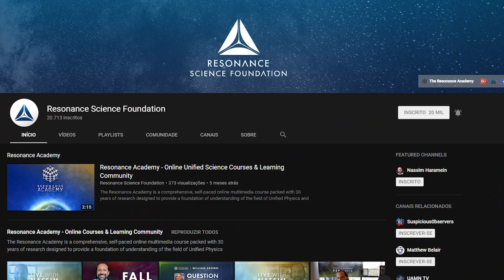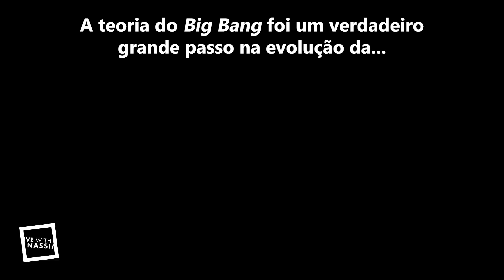ADEUS BIG BANG! A Nova Origem do Universo! ‹ Nassim Haramein ›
Nassim Haramein está prestes a publicar novas matemáticas que vão revolucionar a nossa visão sobre a origem do universo. Seus cálculos são 96% mais precisos na descrição do surgimento do que vimos, sem precisar adicionar matérias artificiais apenas para completar o que estava faltando nos antigos cálculos. Neste especial de fim de ano com Nassim Haramein, ele vai explicar esta descoberta.

Acesse: resonance.is